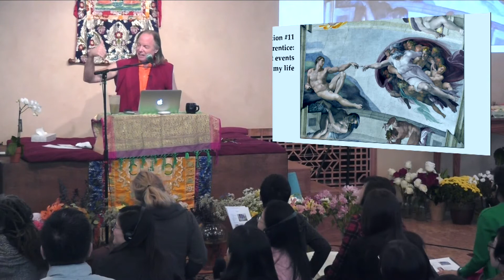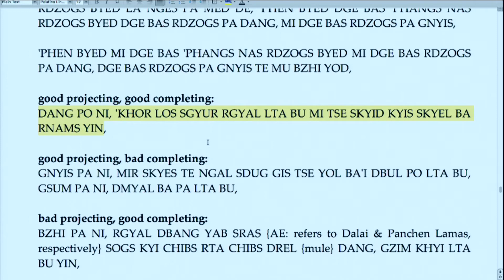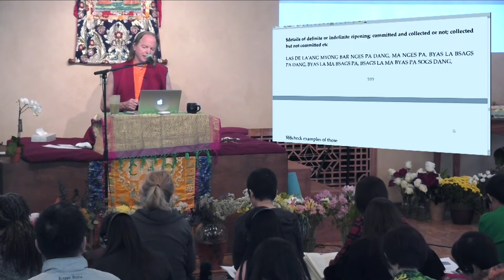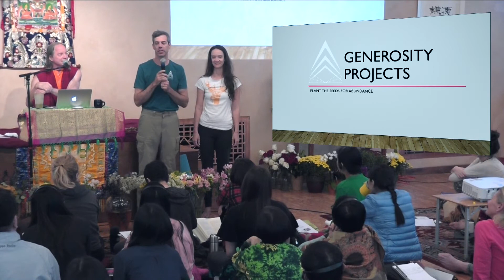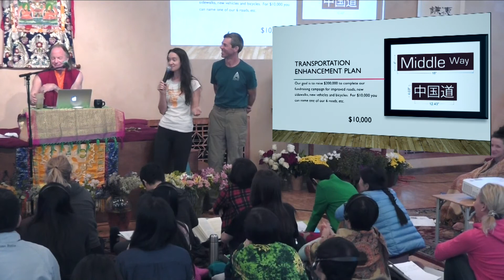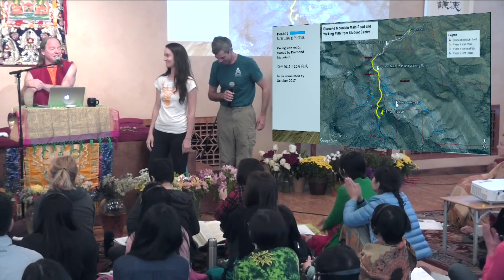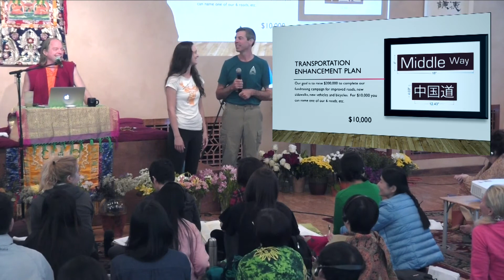Klasse 9 - A Gift of Liberation 27: The Four Flowers (Deutsche)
During this 9-day residential retreat at Diamond Mountain Retreat Center, in the secluded high Arizona desert, Geshe Michael Roach discussed this very simple, yet profound mantra about karma: Ever since we were kids, we heard about how we plant the seeds of karma: “Don’t step on that bug, child! Something bad will happen to you!”
It felt right, but we didn’t really get any details from our parents about how the karmic seeds were stored in our mind, or how they opened. If we have millions of karmas stored inside our head, then when does one of them decide to open—to give me a million dollars, or to give me cancer?

What makes the seeds open? Why is my life happening like this?

This is what we’ll be learning in our next retreat for the Lam-Rim, or “Steps on the Path to Enlightenment.” We’ll continue our careful study of Pabongka Rinpoche’s Gift of Liberation, one of the greatest books ever written in Tibet.

When we think about how karma opens, most of us think about “you get what you give”: If I’m kind to other people, then people will be kind to me.But every karmic seed opens in three other ways too. Seeds create our habits: so if we study the details then we can finally start a regular meditation practice, or eat better, or exercise regularly.And seeds create our environment: if we learn the details, we can make macro-changes in our life: help solve global warming, help create intelligent and capable political leaders.

Finally, seeds decide the place we will go to next—after we die. We need to learn these details now, because we never know how many days or hours we have left to our life.These then are what we call the “Four Flowers,” and we’ll be going deep into them.

During this retreat, we’ll also be going deeper to the next level of the Lion’s Dance Meditation that we started last retreat; you will have a chance to join a wonderful online meditation group that will finally help you get deep into your meditation practice.